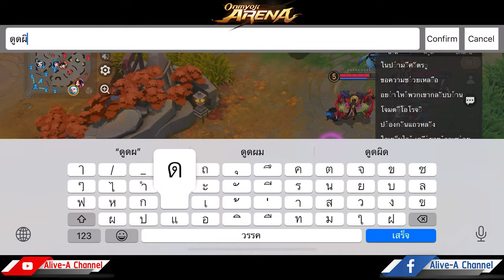Onmyoji Arena Hero Review "HAKO SHOUJO" ซัพใหม่ น้องหีบ ดูดแล้วอม ป่วนสุด 555+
Shikigami - Hako Shoujo
มาแล้วครับกับรีวิว น้องไหน้องหีบลุยสวนนะครับ
ยังไงถ้าเพื่อนมีคำแนะนำหรือเทคนิคดีๆแจ้งได้นะครับ
ขอบคุณน้องๆ ทั้ง 4 ท่านด้วยนะครับที่มาร่วมสนุกรีวิวด้วยกัน
ติดตามผมได้ทั้งสองช่องทางเลยนะครับ